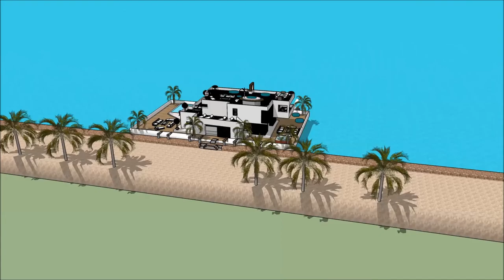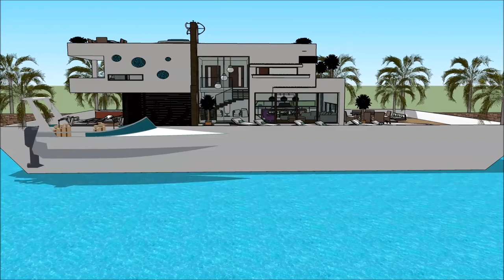Gida mai iyo Gidan islam house hausa, shimfidawa gini tsawa alat tubali architecture Hausa Architect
The floating house villa houseboatzania launching an innovative high-end luxury yacht floating house villa mansion home design potentially as a display of exhibition of the Gida mai iyo Gidan islam house hausa, shimfidawa gini tsawa alat tubali architecture Hausa Architect.

The collection of the Floating house villa houseboatzania concept of Gida mai iyo Gidan islam house hausa, shimfidawa gini tsawa alat tubali architecture Hausa Architect  consists of high luxury and architectural art pieces in minimalism combined with living on the waterfront of the harbour.

The floating house villa mansion yacht design has the basis to sustain living with high standards and contemporary structural design - Gida mai iyo Gidan islam house hausa, shimfidawa gini tsawa alat tubali architecture Hausa Architect with numerous of prospects for excessive living and celebrating the desire of life worldwide: